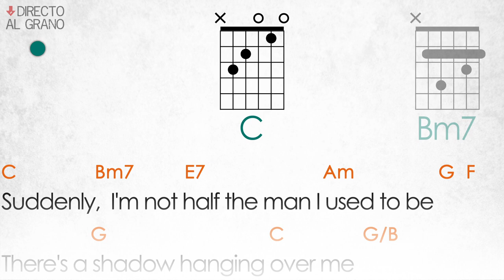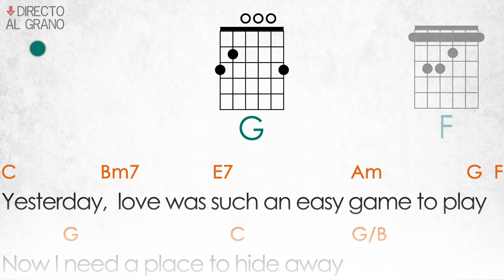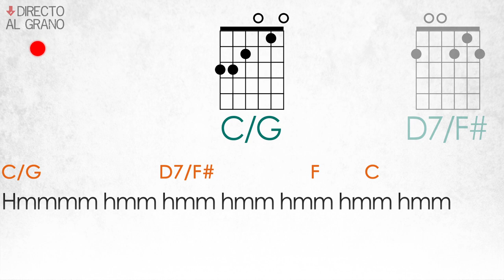Yesterday GUITAR CHORDS & LYRICS | THE BEATLES [Easy Play-Along]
Learn to play YESTERDAY from THE BEATLES with this real-time songbook. Try it!